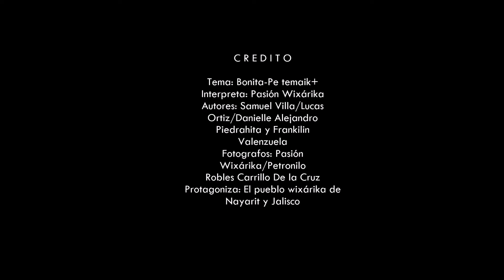Bonita - Pasión Wixárika (Video Oficial)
Nada ocurre dos veces, valora cada momento. Conoce una cultura milenaria, el pueblo wixárika.

Apoya el talento mexicano, directamente desde Jalisco, México